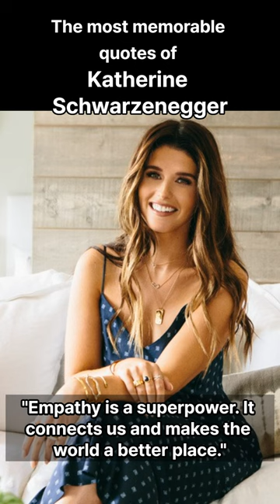The most memorable quotes of Katherine Schwarzenegger.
created a video using the AI video editor, Vrew.